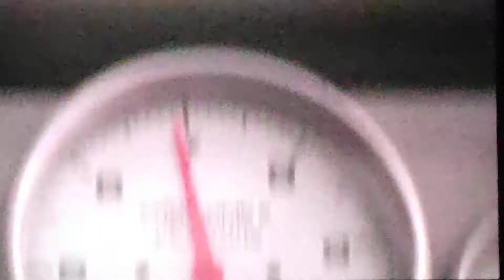fast and furious 9 movie fast sen